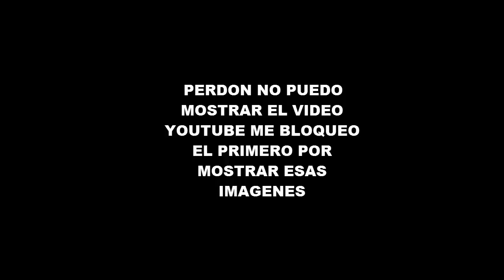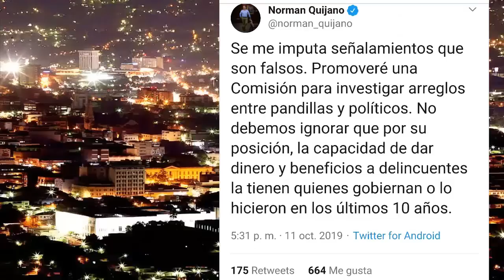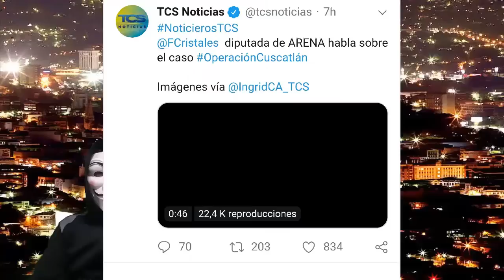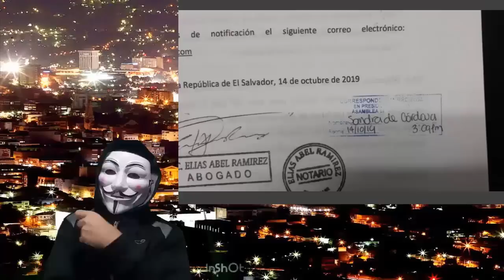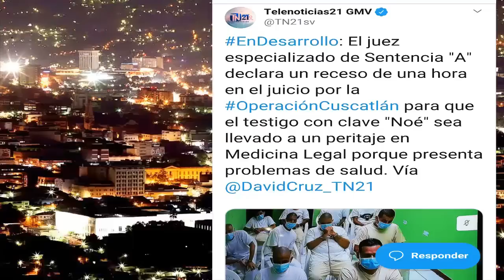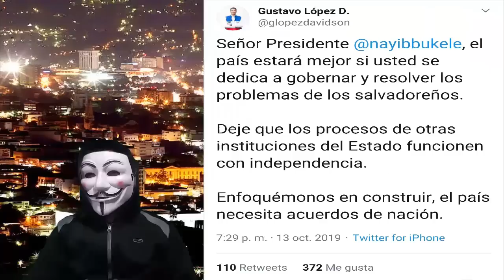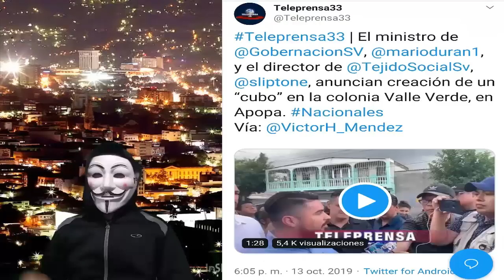Nayib Bukele Manipulo Al Fiscal? | Norman Quijano Es Inocente?